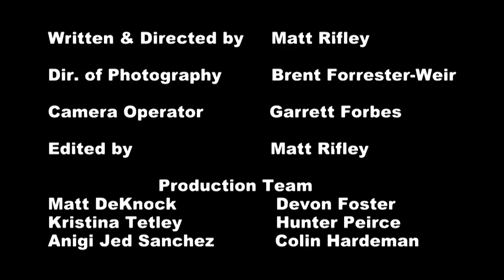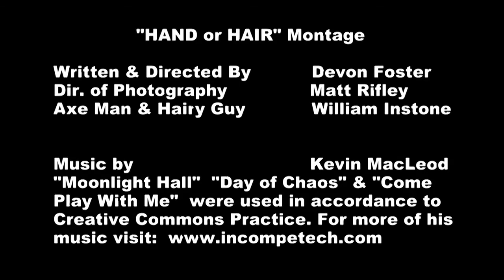Austin Texas Internet Series Would You Rather Episode 3 Austin Community College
What would You Rather do? Watch as our 3 contestants place each other into difficult situations, forcing each one to decide: "Would You Rather...?"

Episode 3 Directed by: Matt Rifley
Written by: Matt Rifley & Devon Foster

This was an ACC: Student Project